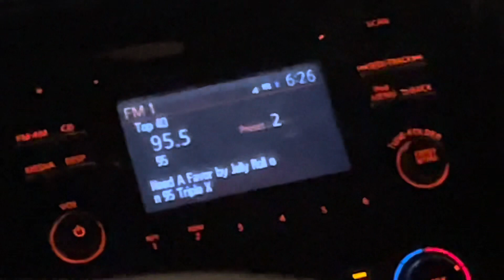JELLY ROLL ON THE RADiO!!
Another day helping out @ Talent Skatepark.